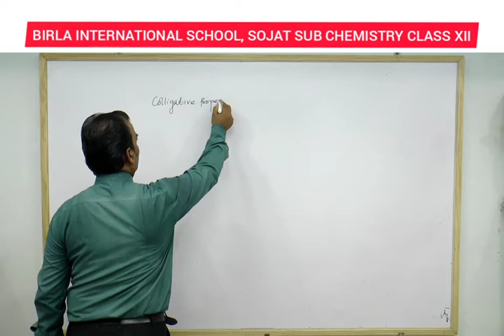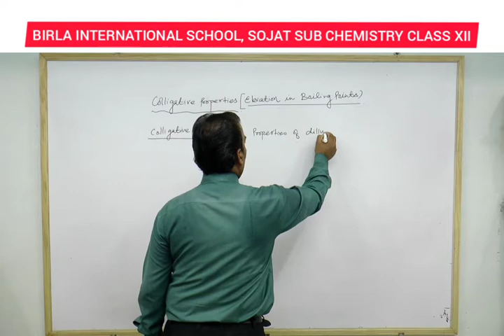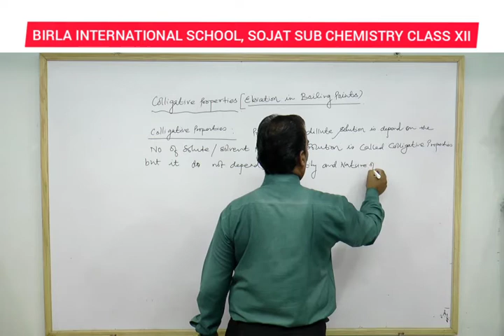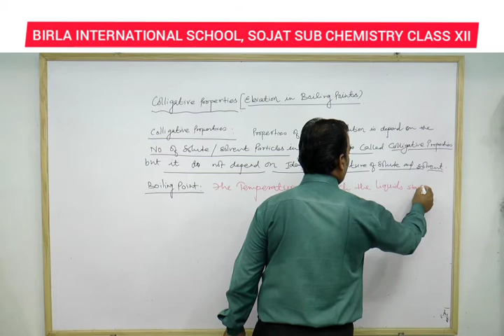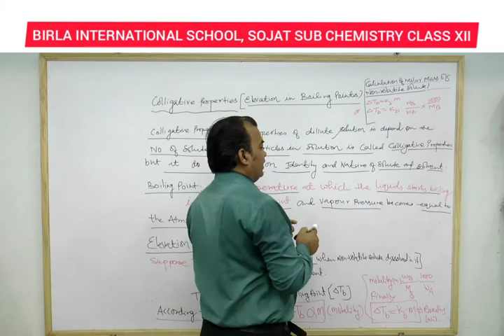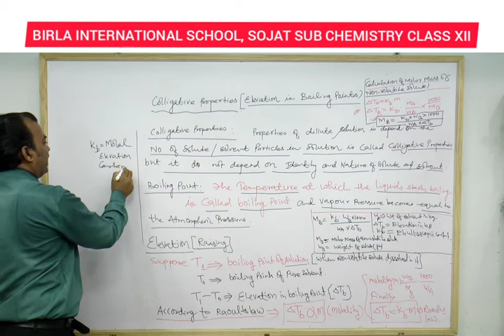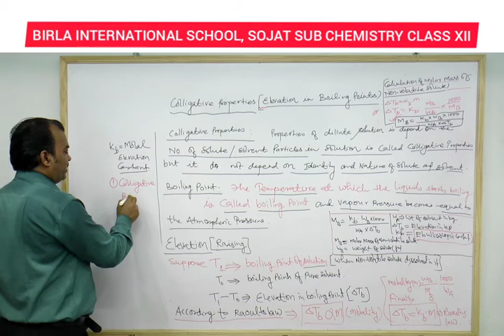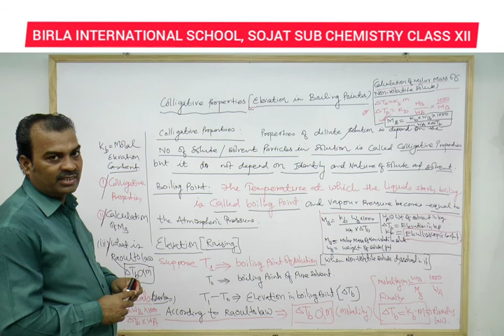C 12 SCI CHEM CH-2 SOLUTION TOPIC COLLIGATIVE PROPERTIES ELEVATION IN BOILING POINTS LEC 2.2 PN SIR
SUB - CHEMISTRY CH-2 SOLUTION TOPIC COLLIGATIVE PROPERTIES ELEVATION IN BOILING POINTS
LECTURE- 2.2 BY PN SIR